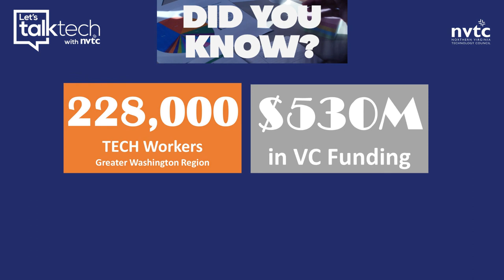Let's TalkTech with NVTC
Guest Speaker:
Michael Beckley, Founder and CTO, Appian

Our first TalkTech with NVTC featuring Michael Beckley, Founder and CTO of Appian, the Tysons-based software company that helps organizations build apps and workflows rapidly, with a low-code automation platform.